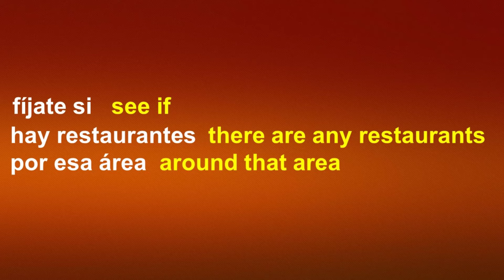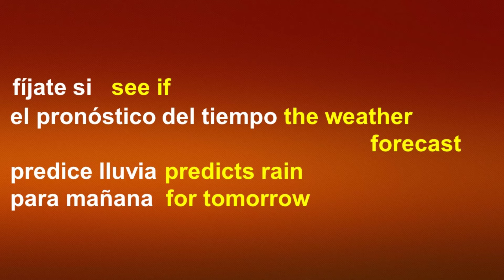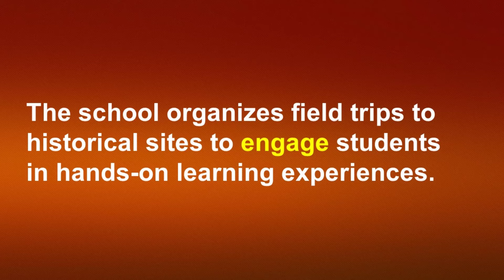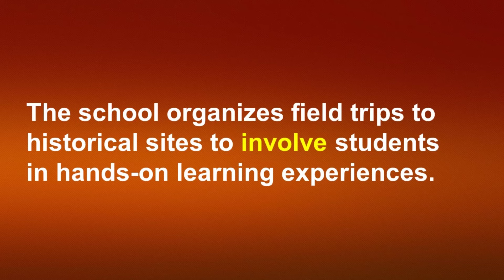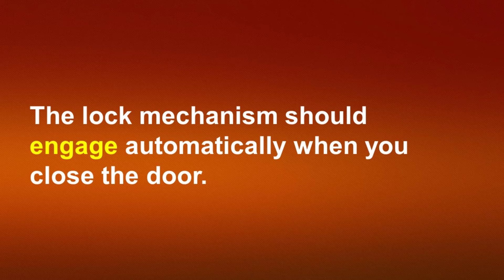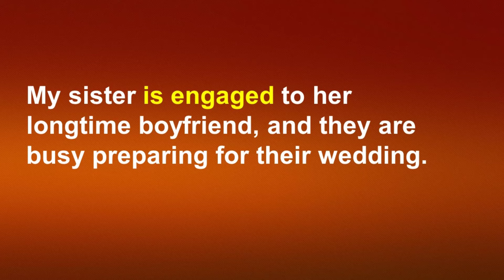ENTÉRATE como se dice “FÍJATE SI…” en INGLÉS